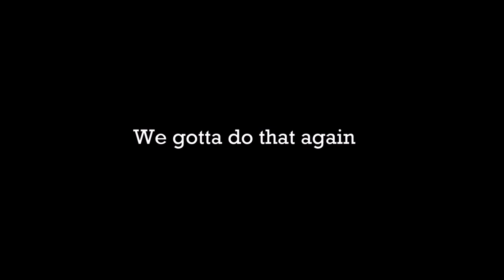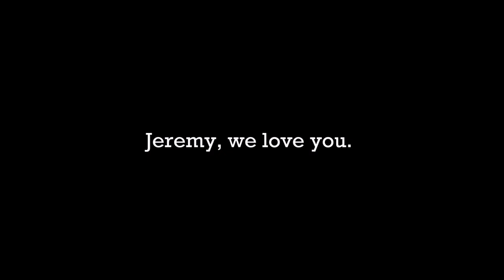Jeremy Jordan's ICONIC Santa Fe ending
I'M BACK, GUYS! Please leave requests if you have any :)
Hey, theatre nerds! My name is Gabriela and I would like to share with you the most amazing video!😂 See what I did there?